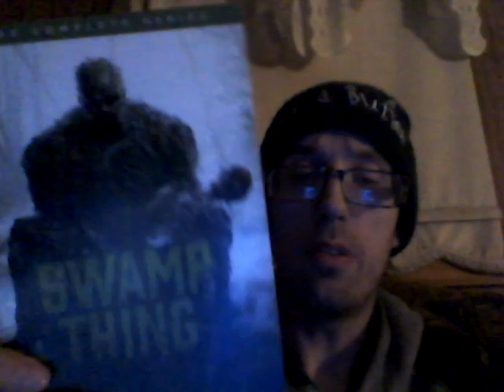Energy Drink Show 12-3-20!